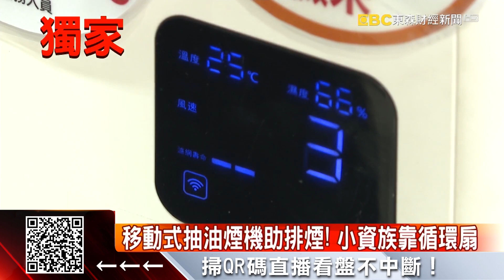獨家》居家烤肉排煙法！ 實測無煙烤盤、移動式抽油煙機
今年受疫情影響，很多人選擇在家烤肉，但又怕油煙弄得整個家裡都是，因此市面上標榜無煙的烤盤以及移動式的抽油煙機，近期詢問度都很熱門。但這些小物真的能夠把煙都排除嗎？我們就實際在室內烤肉、烤蔬菜、烤香菇，實測看看是不是真的看不見油煙！